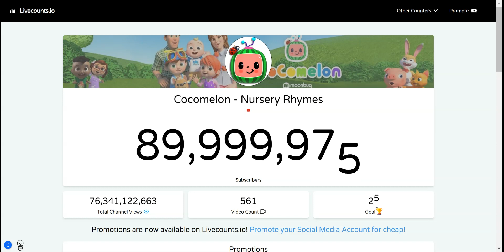Cocomelon hitting 90 million subscribers MOMENT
Cocomelon hit 90 million subs in this video.
From livecounts.io

This is not real sub count, just estimated.